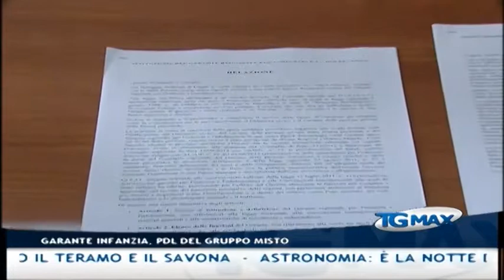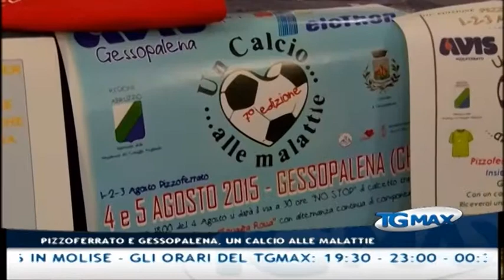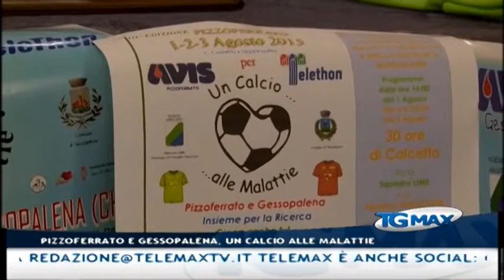Tgmax del 31 luglio 2015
Lanciano, Tgmax 31 luglio 2015. Conduce Leda D'Alonzo.